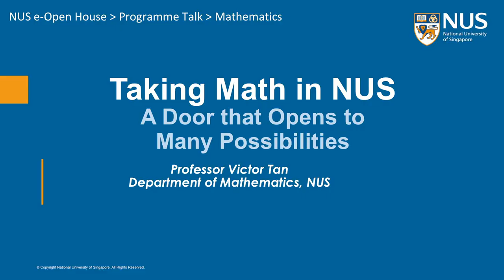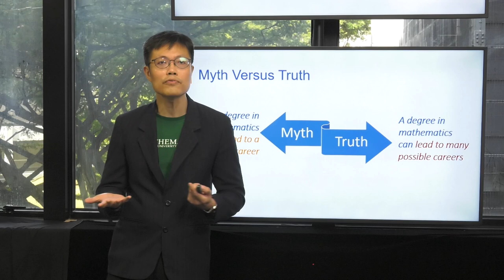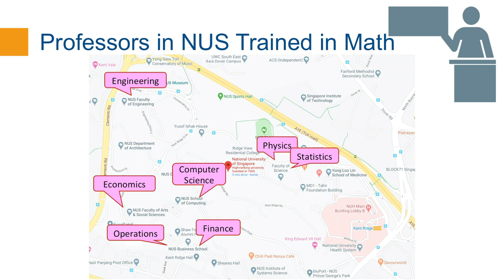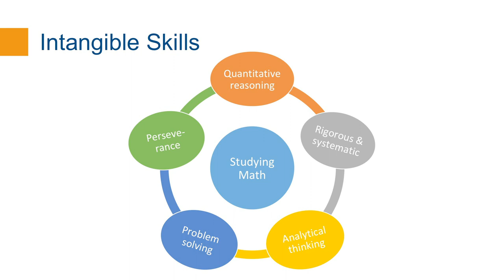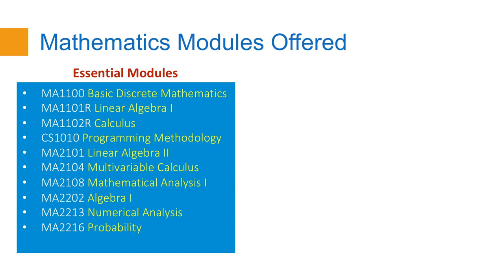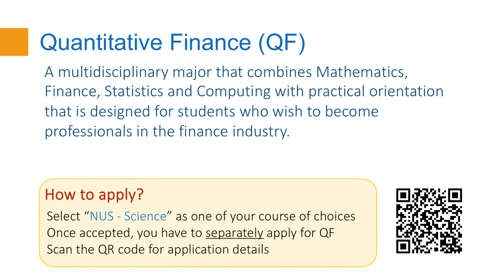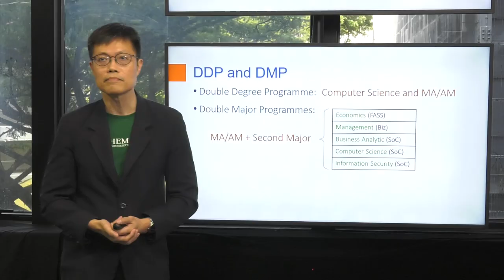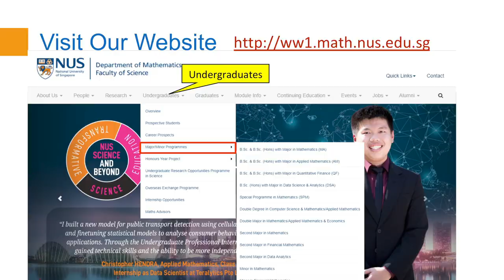NUS Mathematics - Taking Math in NUS: A Door That Opens to Many Possibilities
This talk will cover the real-world applications of mathematics, the career prospects of mathematics graduates and the vast number of pathways open to them. It will also introduce the various programmes offered by NUS’ Department of Mathematics, including Mathematics, Applied Mathematics and the boutique Quantitative Finance programme.

Speaker: Prof Victor Tan